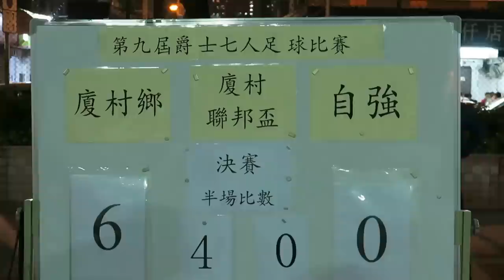厦村鄉vs自強(2016.10.30.第三屆厦村聯邦盃足球決賽)精華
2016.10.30.元朗安興街球塲 18:00 厦村鄉(白) 6 : 0 自強(藍)